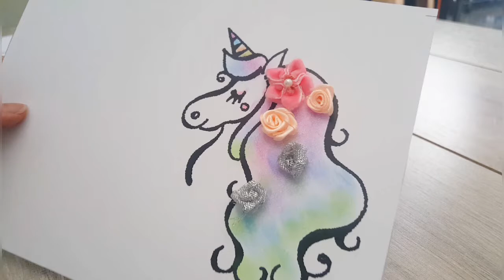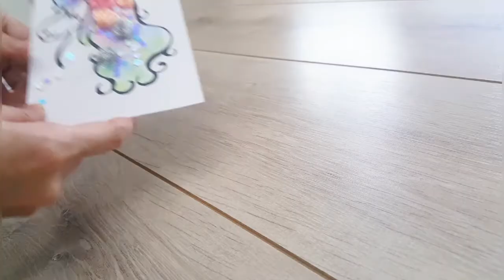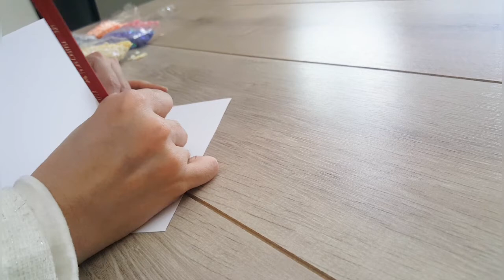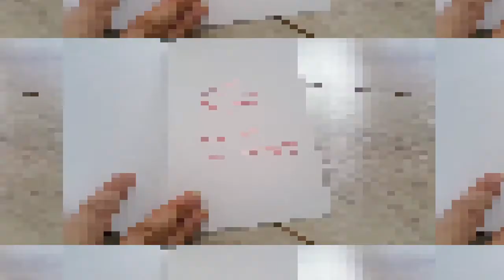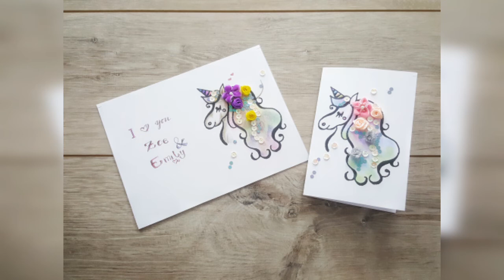A Thank You Unicorn Card Tutorial (HIV/AIDS Kids Campaign)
Material :
1. Art Paper (thick one size 1/4 of A3 paper size)
2. Pen
3. Pin (optional)
4. Craft Glue
5. Colorful Sequins
6. Colorful Ribbon Flowers
7. Pencil Color / Crayon / Water Color

Step :
1. Re-draw the unicorn into your own style
2. Color the unicorn (optional)
3. Arrange the unicorn style you want
4. Glue 'em one by one on the paper
5. Either write it on the side like a postcard or fold it. The choice is yours.

Xoxo,
Yenny Lee

FB Page : Yenny Lee Bridal Couture